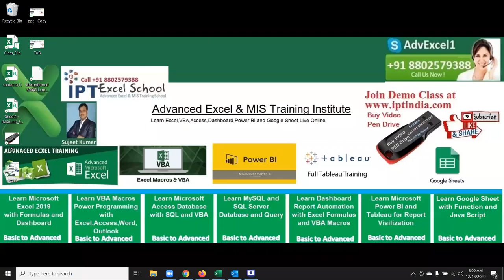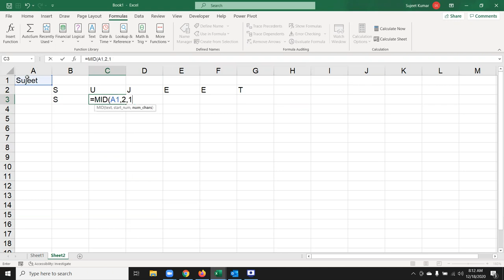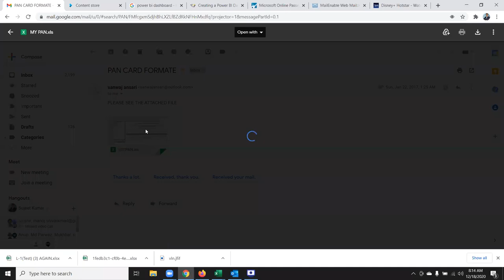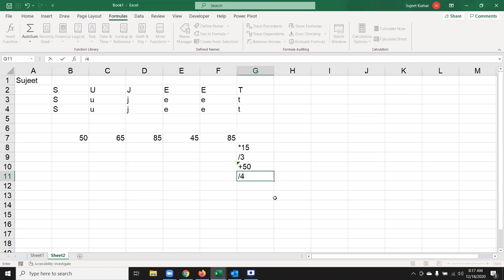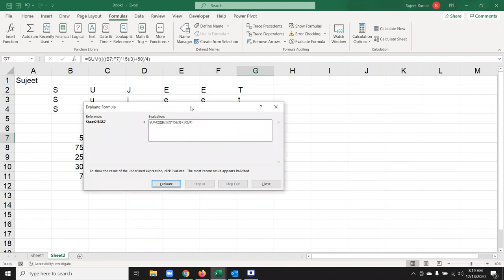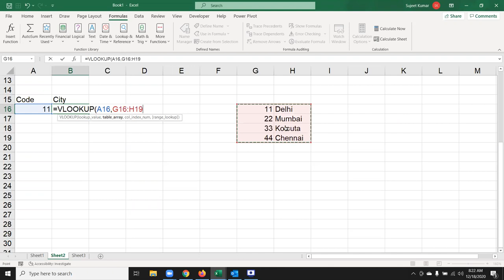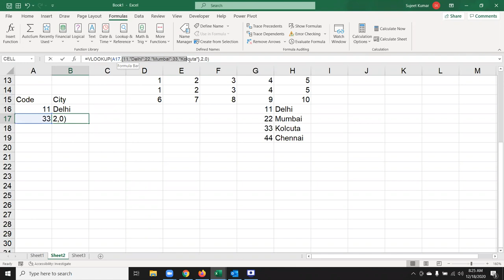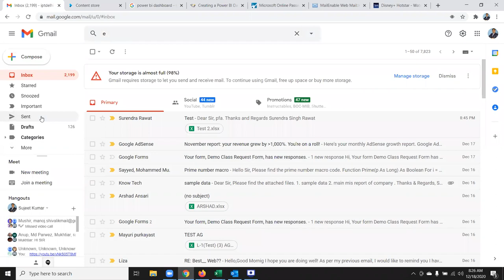Apply Calculation in Excel